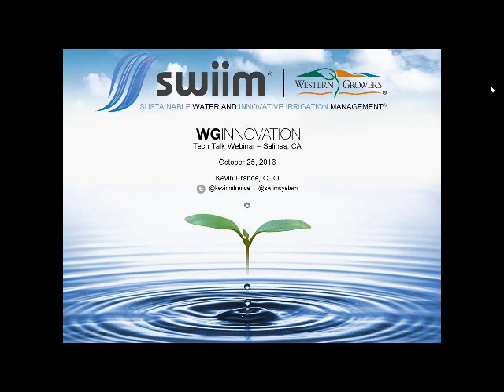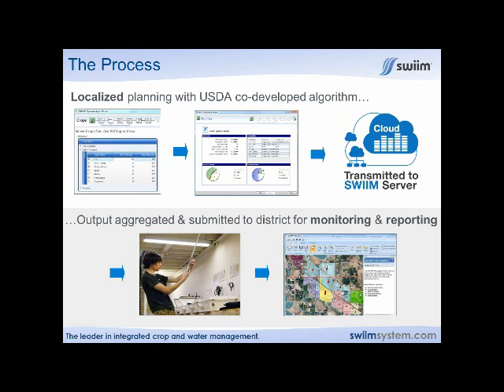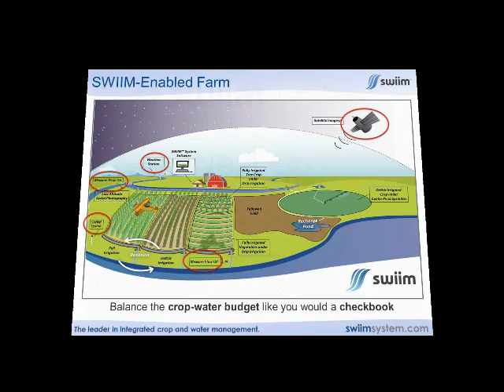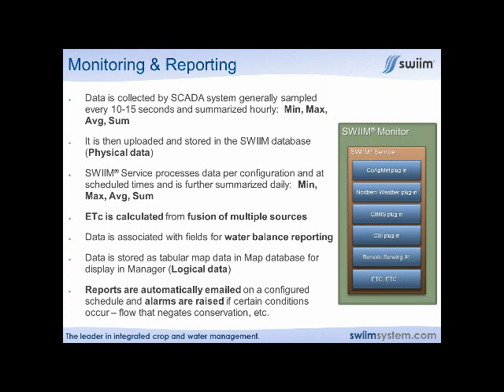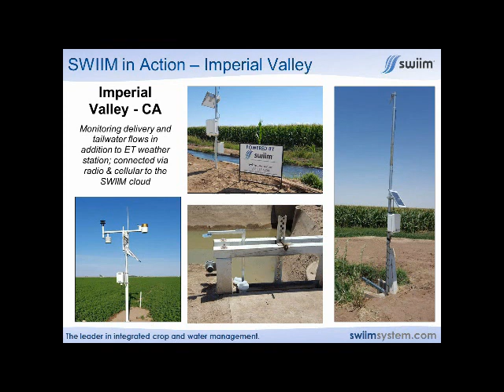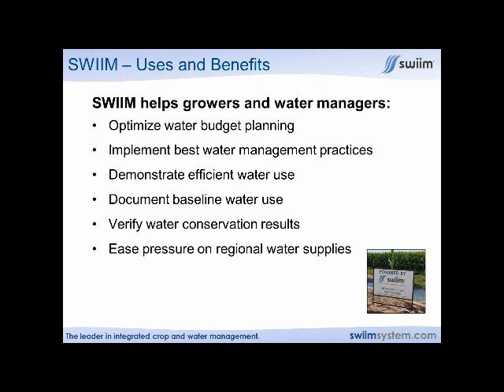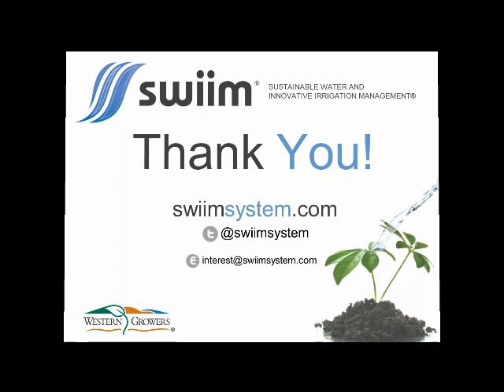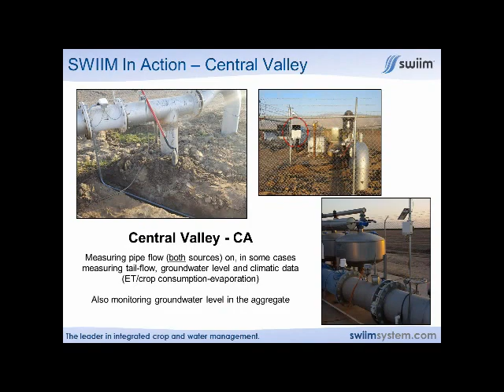SWIIM Overview - Technology Talk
Western Growers Tech Talk Webinar recorded at the Innovation and Technology Center in Salinas, CA October 2016 (30 min presentation, 25 min Q&A session)